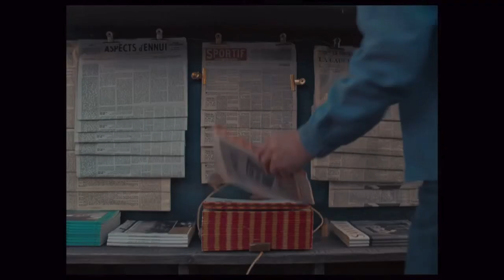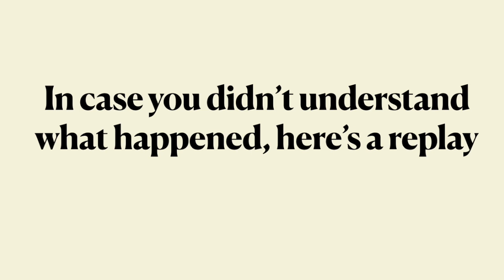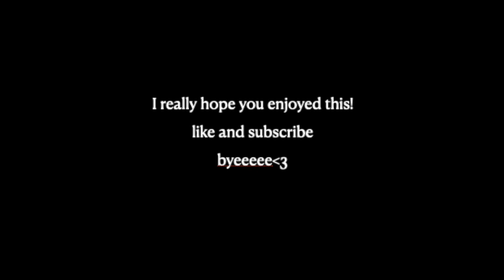The French Dispatch, a masterpiece (my honest opinion)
byeee